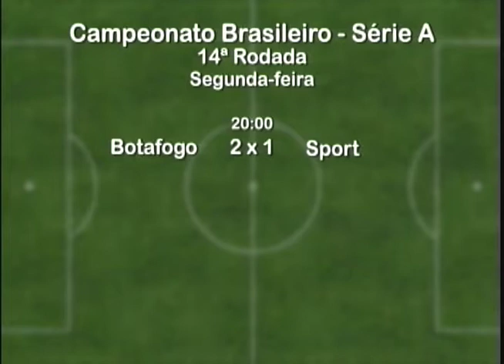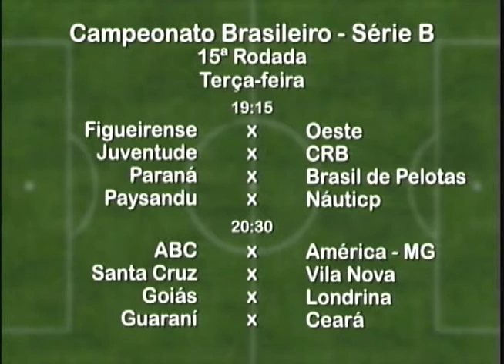Uniesportes 18 07 17